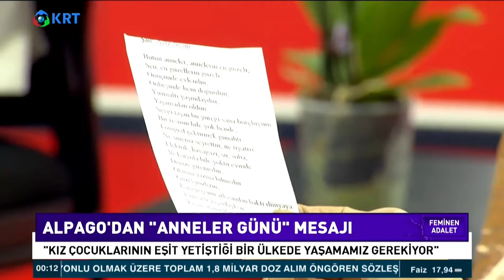09.05.2021 KRT Feminen Adalet: Kadının Siyasetteki Yerinin Önemi Nedir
Av. Ayşe Taciser Ülkü Levent, Av. İsmail Altay ve Av. Özlem Dörtkardeşler,
konukları eski Devlet Bakanı Av. Önay Alpago ile Kadının Siyasetteki Yerinin Önemi konusunu konuşuyor.